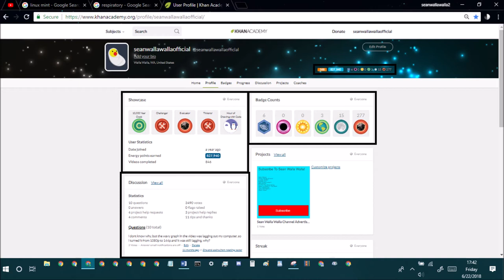khan academy statistics ep181 june 22nd 2018 stats